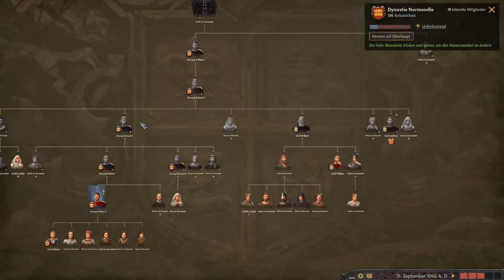Crusader Kings 3 | #1 Normannische Eroberung Englands | DE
Let's Play Crusader Kings 3 - Normannen

Als der kinderlose König Edward der Bekenner verstarb, stürzte sein Tod England in eine bis dahin beispiellose Erbfolgekrise. Drei Männer versuchten sich den Thron zu sichern: Harald Godwinson, Wilhelm der Bastard und Harald der Harte, während Svend und Malcolm bereitstanden, um beim kleinsten Zeichen von Schwäche zuzuschlagen.

Das Haus der Normandie geht zurück bis zu den Wikingern und hat sich auf dem Festland Europas vor mehr als 200 Jahren etabliert. Nun träumt Wilhelm II davon, mit seiner Familie über das Königreich Englands zu herrschen, und er glaubt, dass ihm sein Status als Thronfolger vom verstorbenen König Edward versprochen wurde und sogar von Harald Godwinson selbst anerkannt wird. Nach dem Tod Edwards hat Harald seinen Schwur jedoch gebrochen und selbst nach der Krone gegriffen!

Mods:
- Community Flavor Pack

Spielinformationen
Game: Crusader Kings III
DLC: Northern Lords

Entwickler: Paradox Development Studio
Publisher: Paradox Interactive
Genre: Strategie, Rollenspiel, RPG, Simulation

Paradox Development Studio bringt dir die Fortsetzung zu einem der beliebtesten Strategiespiele aller Zeiten. Crusader Kings III ist der Thronfolger, der das historische Erbe der Globalstrategiespiele antritt, mit vielen neuen Optionen, um den Erfolg deines Königshauses zu sichern.
Die Nordmänner waren vorwiegend bekannt als grausame Plünderer aus einem Land des Schnees und der Legenden. Doch sie lebten in einer komplexen Gesellschaft, in der Treue nicht nur durch adlige Abstammung bestimmt wurde. Ja, ihre Anführer mussten sich als Krieger beweisen, aber auch als Richter und Herrscher.

Northern Lords ist das erste Flavor-Pack für Crusader Kings III, eines der am höchsten bewerteten Spiele von 2020. Es bietet neue Ereignisse und kulturelle Themen rund um die Gesellschaft der Nordmänner.